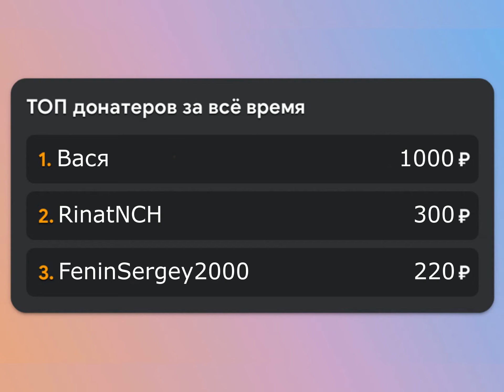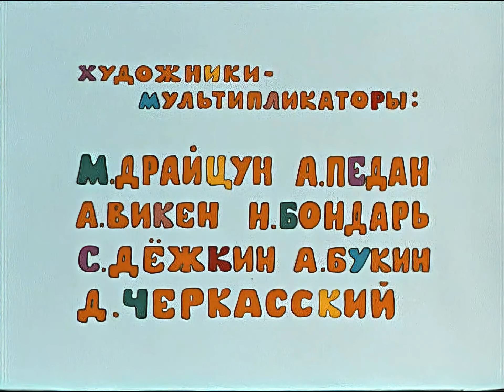Мультфильм "Как казаки невест выручали" HD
Думаю все помнят мультфильм "Как казаки невест выручали". В высоком качестве его нет, поэтому спустя некоторое время продолжаю улучшать различные хиты советской мультипликации. И продолжить хочу очередной серией про казаков, главным детищем Владимиром Дахно.

Получилось не то чтобы замечательно, но в целом достаточно чётко.